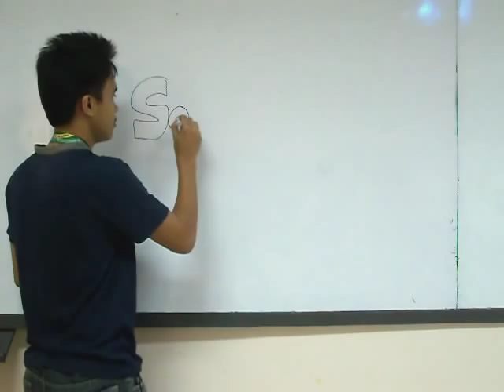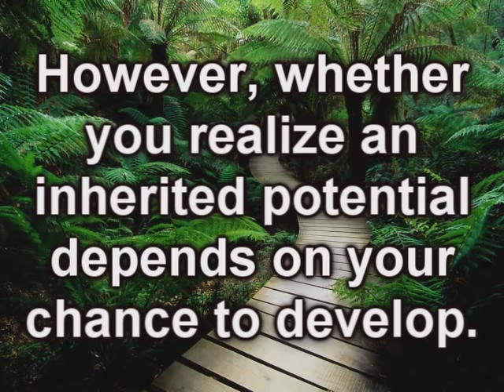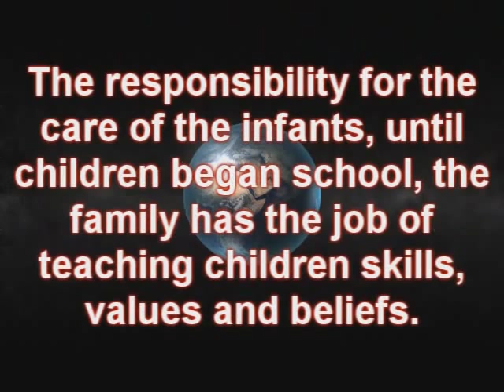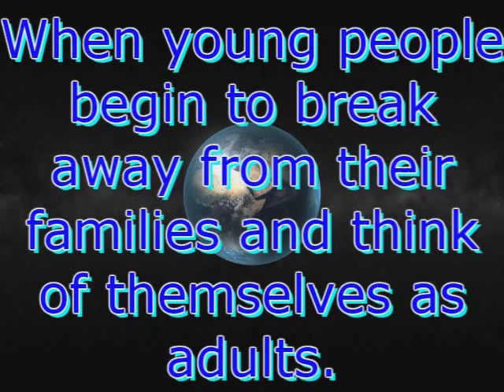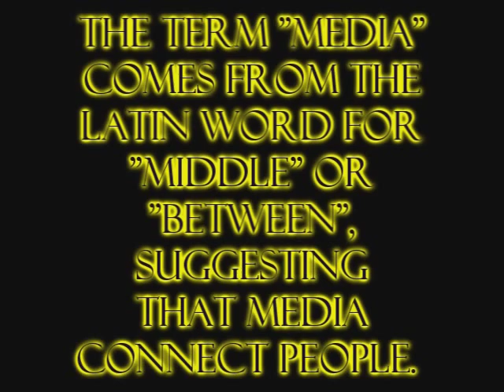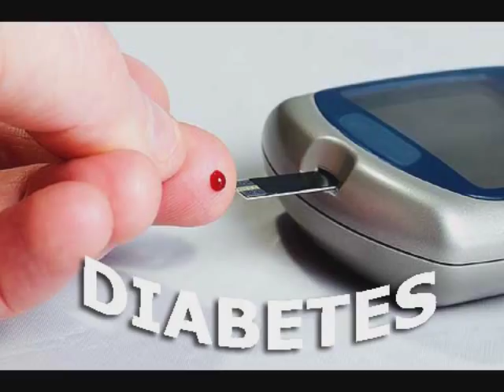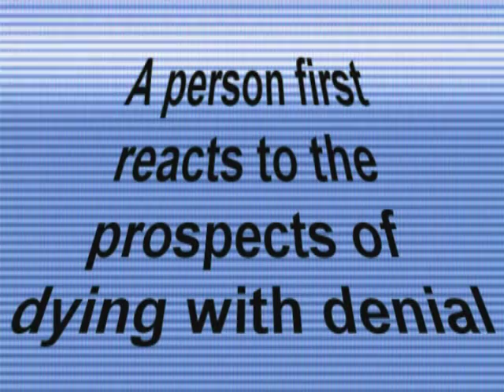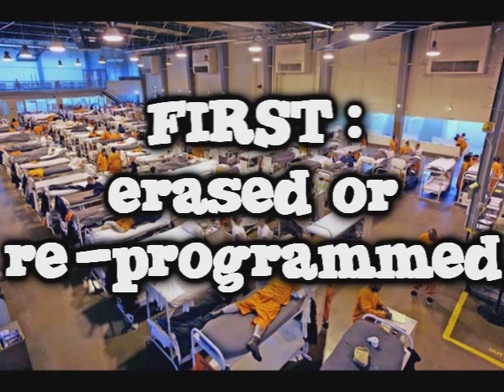SOCIALIZATION (A Documentary Film)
This is a documentary film made by me and my group for our Sociology class. Our film is about Socialization and everything that you need to know about it. Though there are some theories that we didn't include. Enjoy watching and learning!